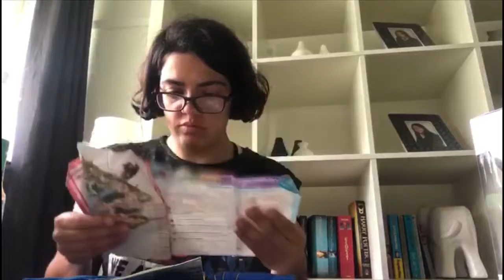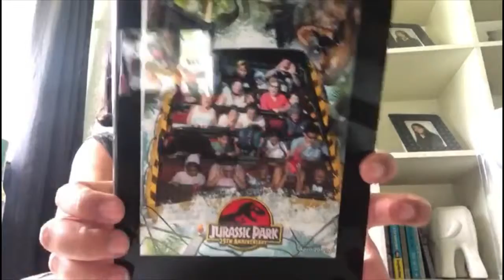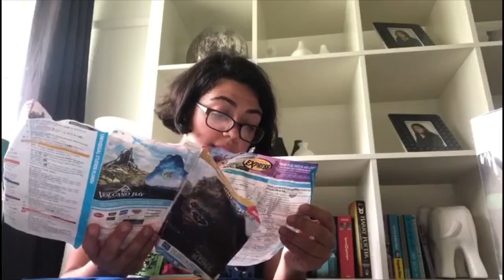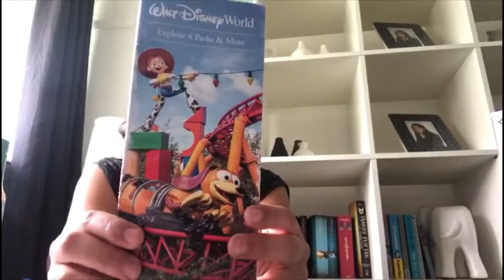Universal Disney world haul